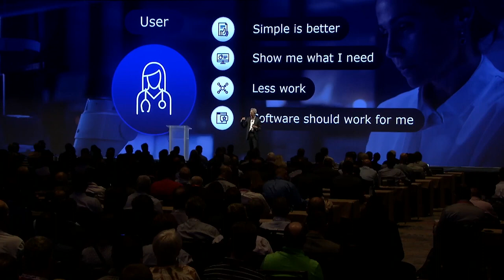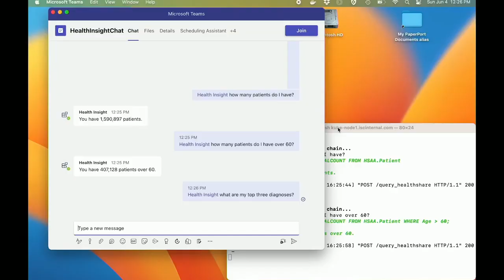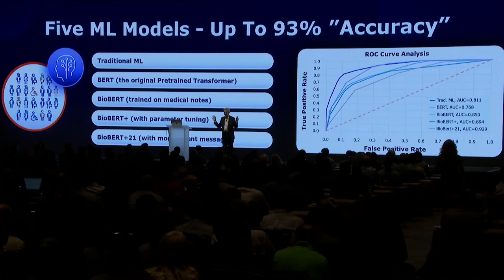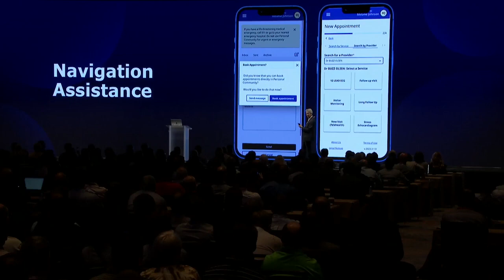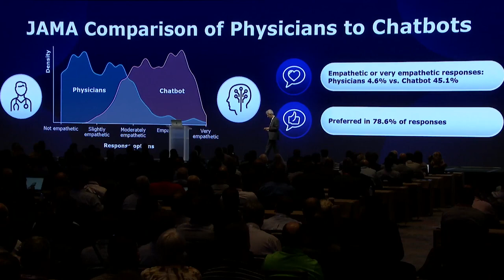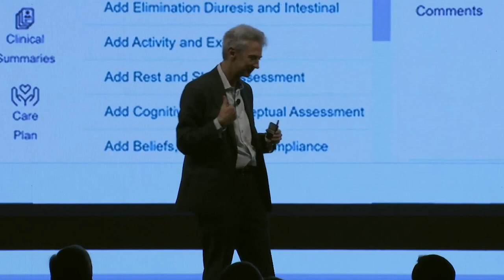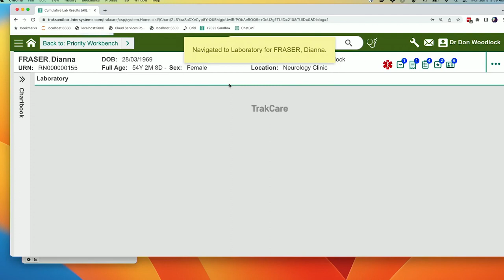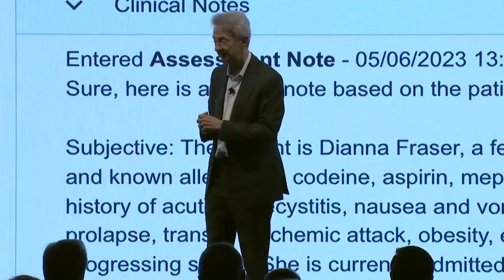Caring for the Future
Keynote from Global Summit 2023 presented by Don Woodlock